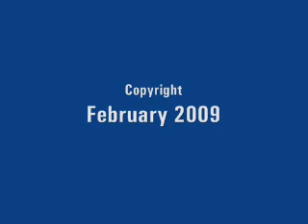Scene & Heard: Madea Goes to Jail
- Scene & Heard Q&A with the cast and crew of Madea Goes to Jail.